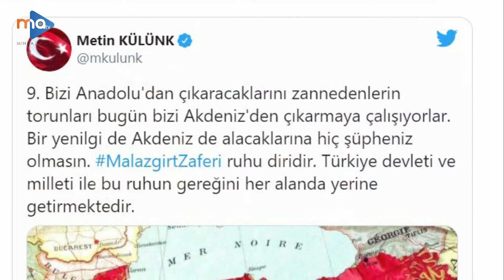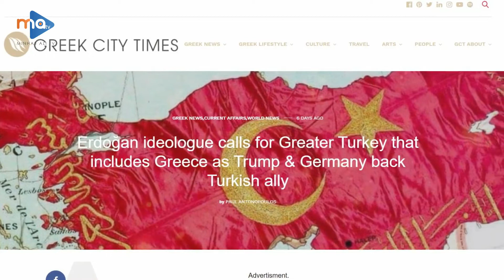The Greater Turkey of Erdogan | Turkey New Map | urdu/Hindi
Turkey is educating their people for greater turkey and turkey has shown his new map, The Turkey New Map is covering all regions which was in khilafat e usmania or ottoman empire, greece , UAE, Phalestine, and many other countries are included in this map.